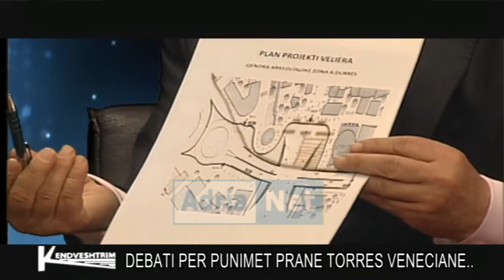emisioni kendveshtrim SAZAN GURI, MIRELA JORGO, ARTUR KORRIKU, BLERIM KOLA dt 22 shkurt 2017